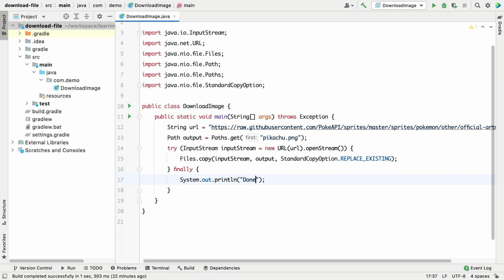Download image using Java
Download image or file using Java.